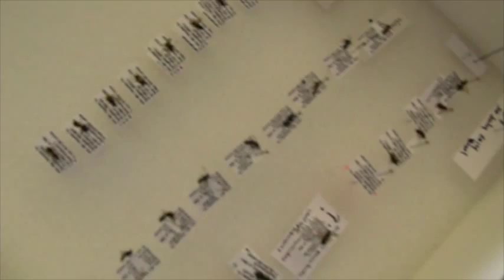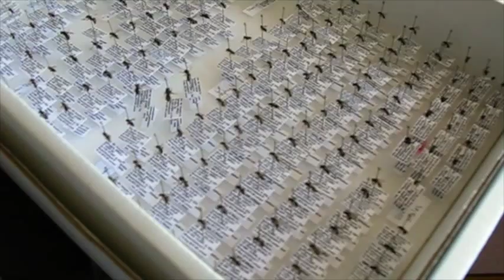Entomologist Joan Milan gives a tour of her research site.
Montague Plains Wildlife Management Area
Montague, Mass.
September 2015